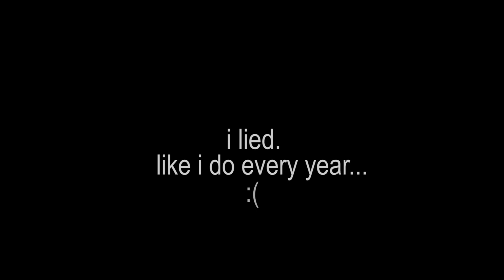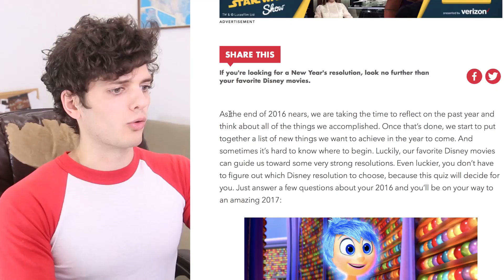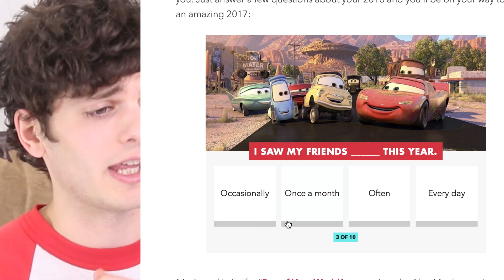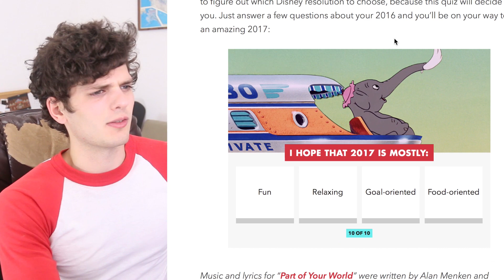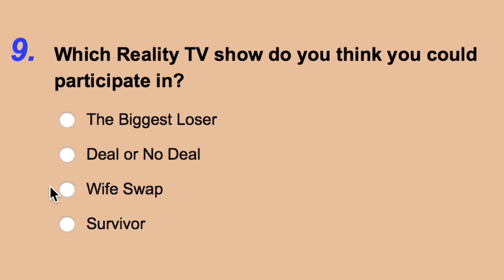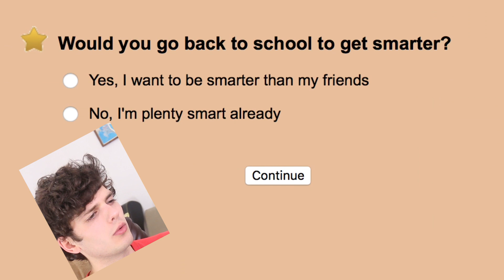i failed this year